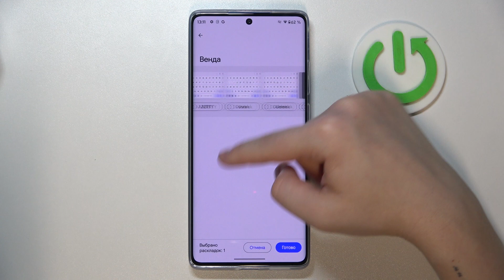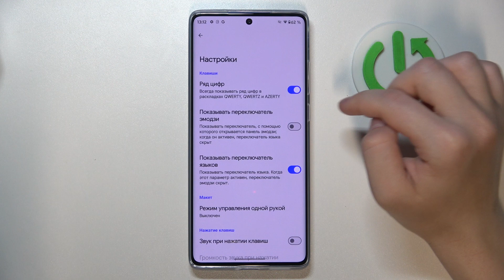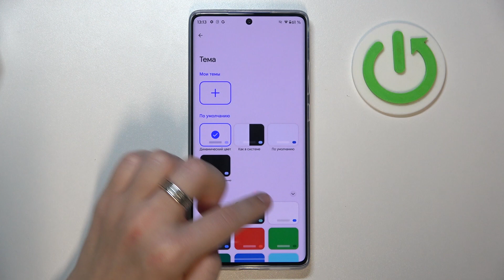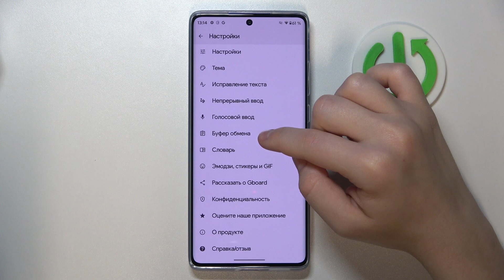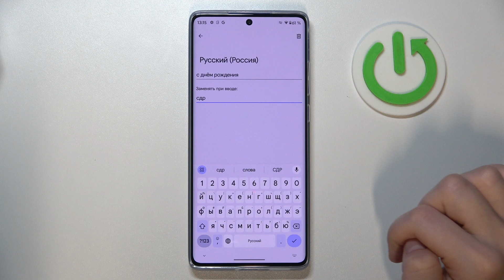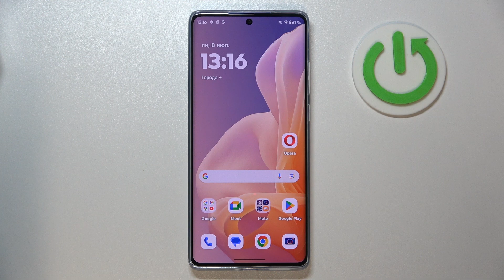Motorola Moto G85 | Как настроить клавиатуру на Motorola Moto G85 - Меняем настройки клавиатуры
В этом видео мы покажем, как на устройстве Motorola Moto G85 настроить клавиатуру. Для того, чтобы изменить настройки клавиатуры на Motorola Moto G85, внимательно ознакомтесь с этим видео.

Как настроить клавиатуру на Motorola Moto G85? Как изменить настройки клавиатуры на Motorola Moto G85?